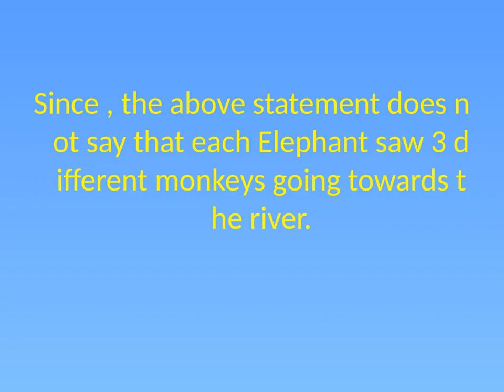1 Rabbit saw 9 Elephants Riddle. Riddle for Kids and Adults.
1 Rabbit saw 9 Elephants Riddle. Riddle for Kids and Adults.